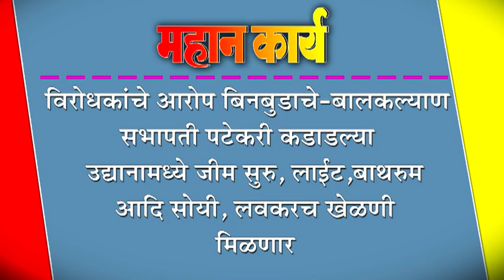विरोधकांचे आरोप बिनबुडाचे-बालकल्याण सभापती पटेकरी कडाडल्या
विरोधकांचे आरोप बिनबुडाचे-बालकल्याण सभापती पटेकरी कडाडल्या : उद्यानामध्ये जीम सुरु, लाईट,बाथरुम आदि सोयी, लवकरच खेळणी मिळणार